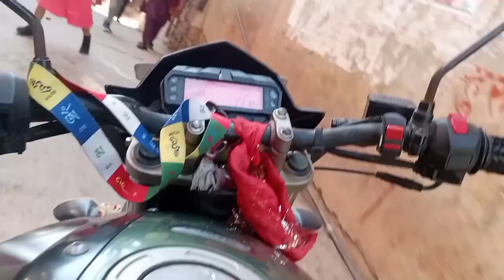Shivaratri vlog ❤️ || Barangdi-Parvas ❤️ || Palpa ❤️